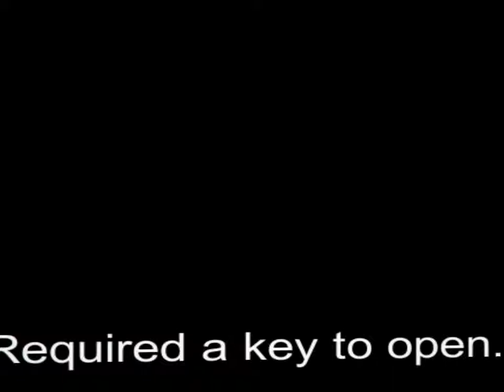Let's Play Dark Domination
Short Indie Horror Game, but fun. Escape the ward you're trapped in!